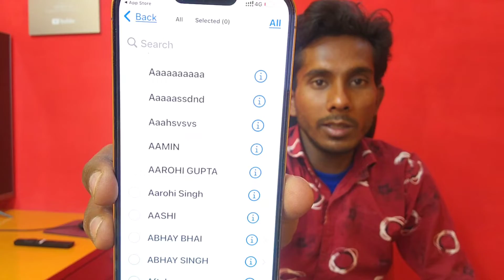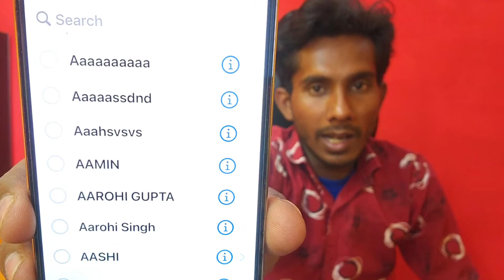how to delete iphone 13 pro max all contacts / ios contacts deleted